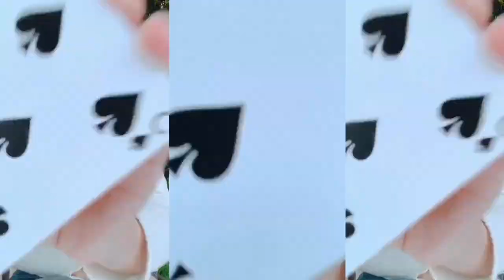女性マジシャンシエル【Cardistry Girl6】練習は裏切らない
今夜のフラリッシュ練習は
【Back Palm Card Shot】
【Hot Shot Cut】